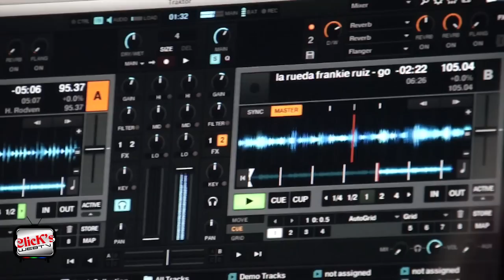BAILAO LATINO LA RUMBA